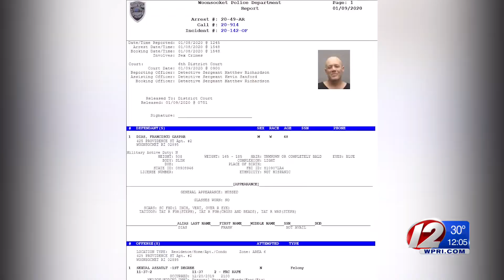Man Accused of Imprisoning, Raping Woman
Francisco Dias, 48, of Woonsocket, was arraigned Thursday on several charges.